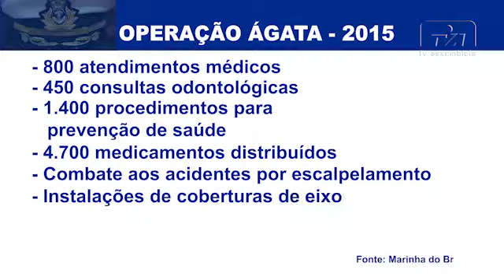VISITA DO COMANDANTE DA MARINHA AO PRESIDENTE DA ASSEMBLEIA LEGISLATIVA